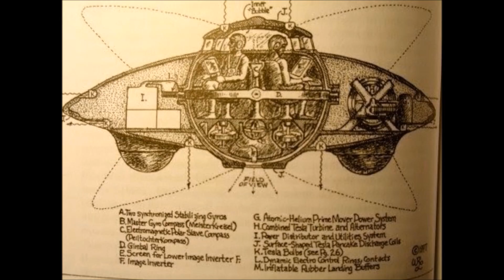Child Genius Offers Proof That CERN Shifted Us Into A Parallel Universe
A 13-year-old tyke wonder has offered verification that CERN as of late devastated our universe, moving us into another parallel universe.

Max Laughlin is a tyke virtuoso portrayed as "most likely the sharpest child on the planet" and, at 13 years old, thought of his own free vitality device.According to Max, CERN (the European Organization for Nuclear Research) has really demolished our universe and we now live in a parallel universe that was nearest to our old one.